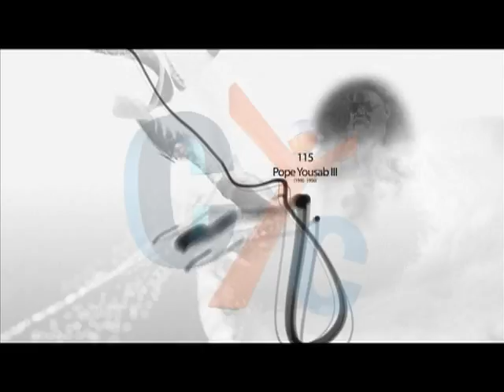interviews with the child Bishoy by Dr. Hani